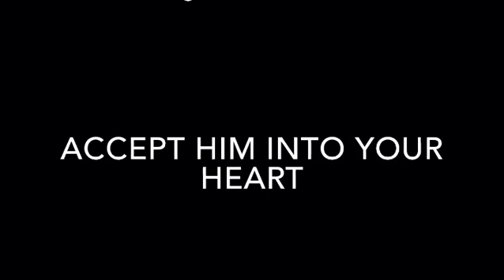August 2, 2020